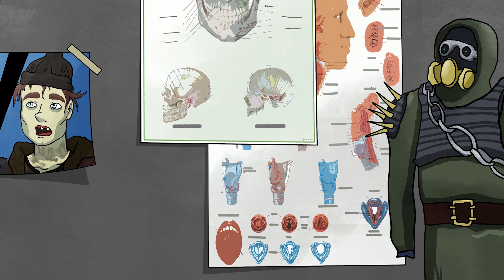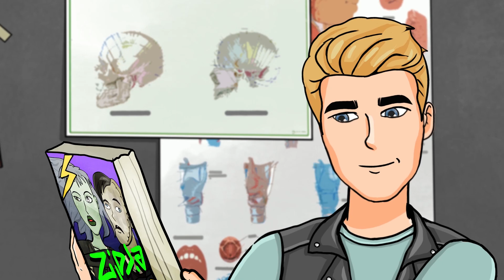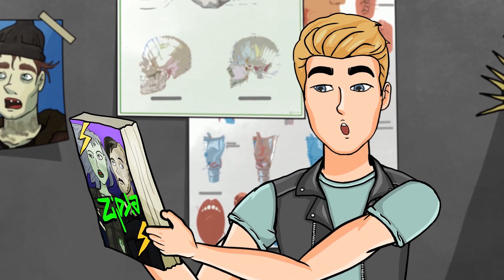Ho Trovato un Posto in Cui Nascondermi Durante un’Apocalisse Zombie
Ciao, sono Mary e ho sedici anni. Ditemi un po’, vi piacciono i film sull’apocalisse zombie? I morti viventi non vi spaventano? Siete proprio tosti, a me fanno paura. Mm, secondo voi è una cosa che può succedere per davvero? E in quel caso dovremmo scappare e nasconderci dagli zombie? Scrivi nei commenti quello che pensi. Intanto, voglio raccontarvi la storia di quello che ho trovato a casa mia e ciò che è successo.

Ehi! Stiamo preparando la seconda parte della storia, che uscirà questo sabato! Siete pronti? Vi aspettiamo sabato! Buona giornata!